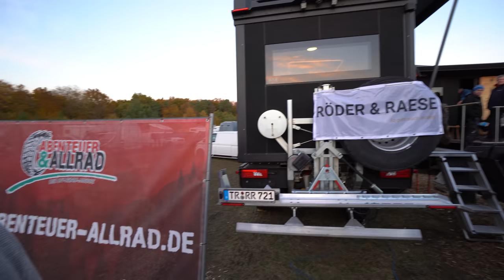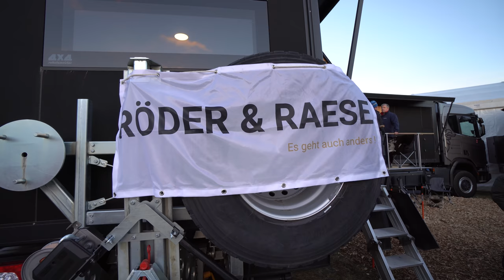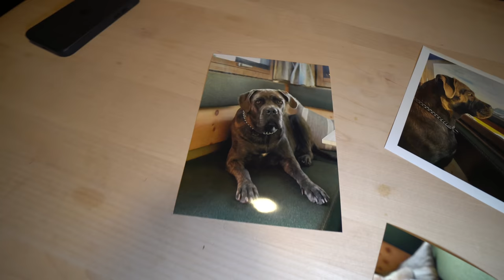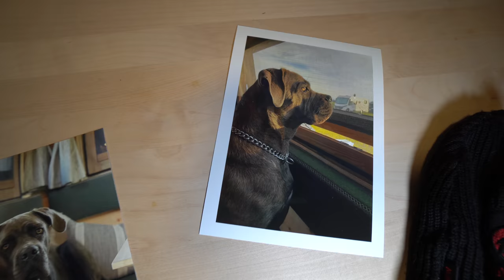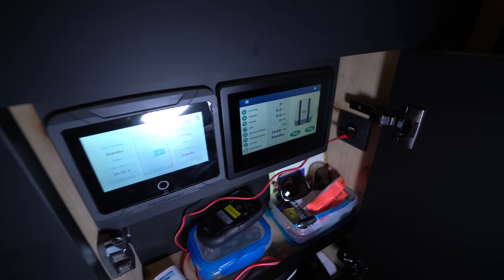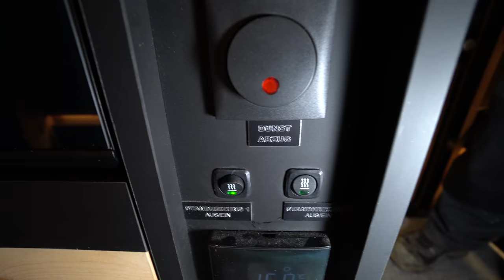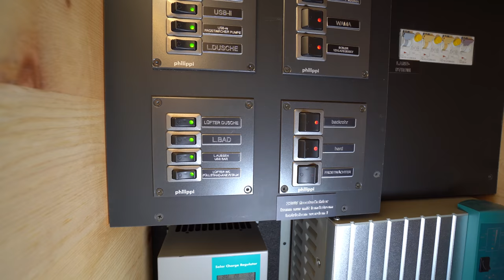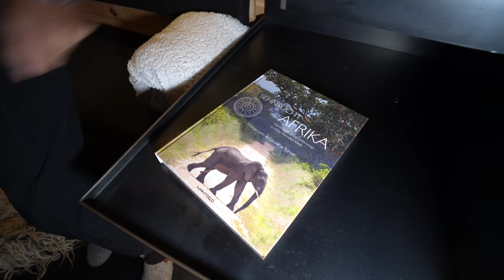Anke fährt das beste Wohnmobilkonzept Europas: Scania R370 XT Zirbenbox komplett aus Zirbenholz.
Darf ich mich vorstellen, ich bin die

ZIRBENBOX VON SCHATZMEISTER 4X4
Ich bin Emotion pur, ich bin Abenteuerlust, Fernweh, Entdeckungslust, Romantik und voll mit Natur. Ich vereine Innovation mit echter Tiroler Handwerkstradition und Dank meines Allradantriebes kommst du mit mir komfortabel und wohlbehalten auch an die entlegensten Reiseziele. Alt und Jung sind verzaubert von meinem einzigartigen Zirbenduft, meinem unvergleichlichen Raumklima und finden durch das ausgeklügelte Raumkonzept, für viele Personen, auch ausreichend Platz. Schau dir am besten eines unserer Videos an, nimm Kontakt auf oder komm einfach mal in Kolsass vorbei, wo ich mit viel Liebe fürs Detail geplant und gefertigt werde. Hier kannst du meine einzigartigen Eigenschaften mit all deinen Sinnen erleben. Meine kreativen und kompetenten Kollegen von Schatzmeister 4x4 freuen sich auf jeden Fall über deinen Besuch und können dir bestimmt noch einiges Interessantes über mich erzählen.